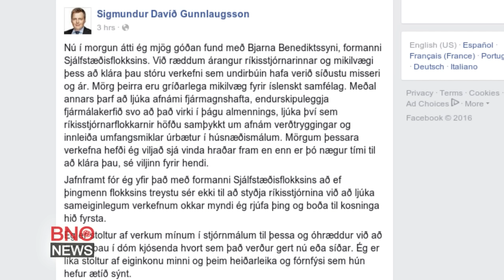Iceland's president refuses prime minister's request to dissolve parliament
Iceland's President Ólafur Ragnar Grímsson has refused a request from Prime Minister Sigmundur Davíð Gunnlaugsson to dissolve parliament and will instead meet with party leaders in an attempt to prevent a need for elections. James Valles reporting (BNO News)